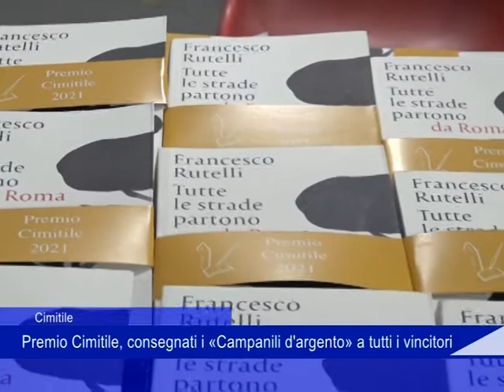premio cimitile 20 09